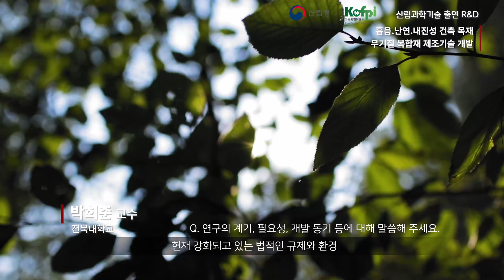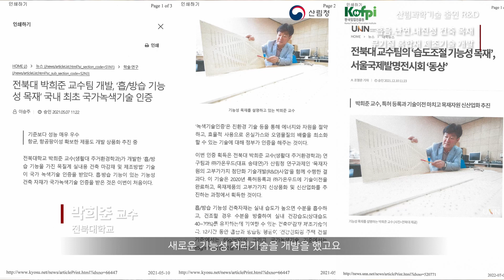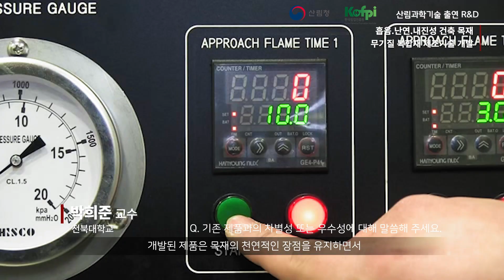[R&D 대표성과] 친환경과 기능성 모두잡은! 건축 목재 복합재 제조기술 개발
건축 자재의 친환경성과 기능성 중 무엇이 더 중요하다고 생각하시나요?

어느 것 하나 놓칠 수 없어서 둘 다 잡기로 했습니다!

탄소저장능력이라는 목재의 천연적 장점을 유지하면서 흡음성, 방염성, 난연성, 단열성, 내구성 등의 기능성 또한 개선된 복합재의 제조기술이 개발되었습니다.

산림청과 한국임업진흥원의 지원으로 친환경과 기능성을 모두 잡은 무기질 복합재 제조기술 개발 연구 성과를 만나봅시다!